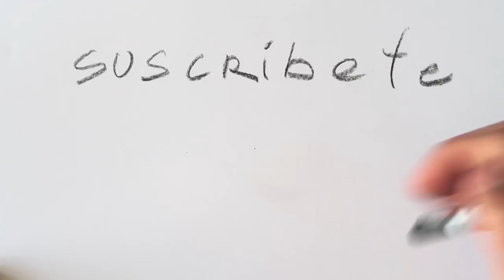COMO DIBUJAR UN RETRATO partiendo desde UN OJO